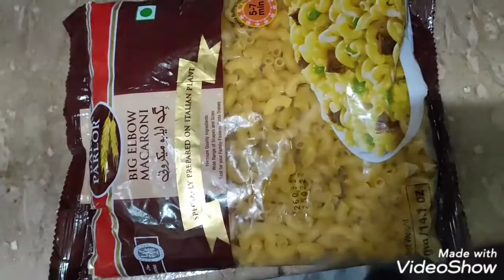Chicken macaroni/ macroni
Hello viewers today I'm going to share the very demanding and yummy recipe of macaroni.
Here are the details of the things you will need to make chicken macaroni.
( Ingredients)
1) Capsicum 2
2) Carrots 2
3) Cabbage Half
4) Onion's 2
5) Boneless chicken half kg
6) ginger garlic paste 1tbsp
( Spices)
1) Salt to taste
2)Red chili 1 tbsp
3) Chicken tikka masala 1 tbsp
4) Chili flakes 1 tsp
5) Black pepper 1 tsp
6) Coriander powder 1 tbsp
7) Chicken powder 1 tsp.
8) Vinegar 1 tbsp
9) soya sauce 2 tbsp
10) Chili sauce 1 tbsp
11) Macaroni 1 pack

Watch the video completely so that dont step is missed.